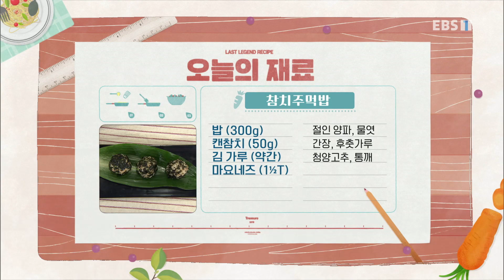최고의 요리 비결 - 임효숙의 불낙볶음과 참치주먹밥_#001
공식 홈페이지 임효숙의 불낙볶음과 참치주먹밥,

[불낙볶음]

- 주재료
소고기(불고기감/300g), 낙지(400g), 양파(100g), 당근(50g), 양배추(100g), 소금(약간), 식용유(2T), 마늘(35g), 청양고추(10g), 홍고추(7g), 대파(35g), 깻잎(10g)

- 소고기 밑간 양념 재료
맛간장(3T), 물엿(1T), 참기름(1T), 후춧가루(약간)

- 양념장 재료
맛간장(2T), 설탕(1½T), 다진 마늘(1T), 다진 대파(½T), 고추장(2T), 매실청(2T), 참기름(1T), 고춧가루(5T), 생강술(1T), 전분물(2T), 후춧가루(약간),

1. 양파(100g)는 굵직하게 채 썰고 당근(50g), 양배추(100g)는 골패형으로 썬다.
2. 소고기(불고기감/300g)에 맛간장(3T), 물엿(1T), 참기름(1T), 후춧가루(약간)를 넣어 20분 정도 재운다.
3. 낙지(400g)는 먹기 좋게 썬다.
4. 끓는 물에 소금(약간)을 넣고 낙지를 2분 정도 데친 뒤 찬물에 헹군다.
5. 맛간장(2T), 설탕(1½T), 다진 마늘(1T), 다진 대파(½T), 고추장(2T), 매실청(2T), 참기름(1T), 고춧가루(5T), 생강술(1T), 전분물(2T), 후춧가루(약간)를 섞어 양념장을 만든다.
6. 양념장 ⅓에 낙지를 버무려 10분 정도 재운다.
7. 팬에 식용유(2T)를 두르고 마늘(35g), 양파, 당근, 양배추를 넣어 볶는다.
8. 양념장을 넣고 소고기를 넣어 볶는다.
9. 낙지, 청양고추(10g), 홍고추(7g), 대파(35g)를 넣는다.
10. 그릇에 담은 뒤 깻잎(10g)을 올린다.

[참치주먹밥]

1. 마요네즈(1½T), 절인 양파(⅔T), 물엿(½T), 간장(1t), 후춧가루(약간), 캔 참치(50g)를 섞는다.
2. 청양고추(10g), 통깨(약간), 밥(300g)을 넣어 섞는다.
3. 밥을 둥글게 뭉쳐 주먹밥을 만든다.
4. 김 가루(약간)가 든 비닐봉지에 주먹밥을 넣어 흔든다.
5. 그릇에 담는다.